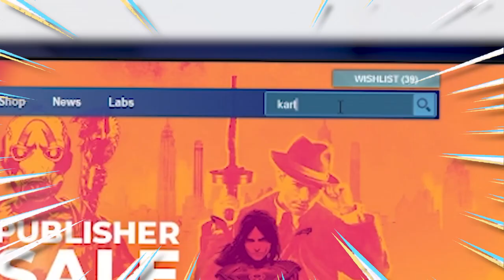I Played a Mario Kart Knockoff | KARTRIDER: DRIFT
Join me as I give KartRider: Drift, a game that looks like a Mario Kart knockoff, a chance and share my first impressions and gameplay. Explore the customizable karts, thrilling tracks, and intense multiplayer, cross-platform action that sets KartRider: Drift apart from other racing games. Discover the various game modes, power-ups, and drift mechanics that make this game a must-try for both Mario Kart fans and racing game enthusiasts. So come along for the ride and see for yourself why I was pleasantly surprised with this "knockoff" game.

A big thanks to Epidemic Sounds for some of the audio in this video!

CHAPTERS
0:00 - INTRO
0:26 - 1ST RACE
2:23 - NEW ITEMS
2:35 - 2ND RACE
4:42 - ITEM SHOP
5:14 - 3RD RACE
6:45 - REVIEW

KartRider: Drift is the fun free-to-play, cross-platform kart racing game where arcade thrills and fast drift-fueled competition meet customized karts and character personalization. Released in 2023 for Steam on Microsoft Windows, PlayStation 4, Xbox One, Android and iOS. Developed by Nexon, NEXON Korea, Nexon America Inc.